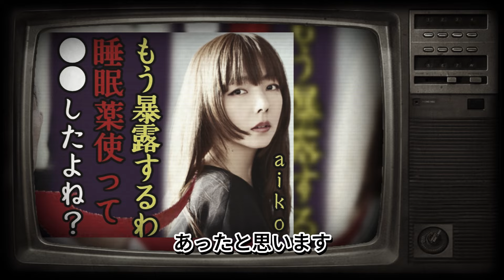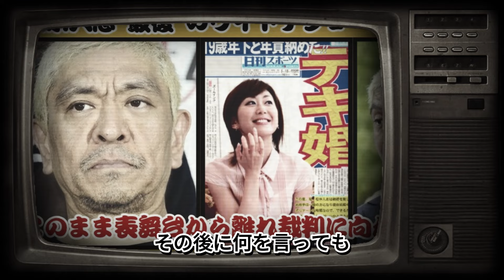松本人志の「復帰」へのハードルは意外に高い…セクシー女優の応援も実は裏目？（城下尊之）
チャンネル「日の出（Hinode）」は、最新かつ正確なホットニュースを提供する日本語のYouTubeチャンネルです。我々の目標は、視聴者に迅速かつ包括的な情報を提供し、彼らが世界の出来事を正確に理解できるようサポートすることです。日々の出来事から国際的なニュースまで、私たちは様々なトピックに焦点を当て、信頼性の高い情報をお届けします。チャンネル「日の出」を通じて、最新の情報にアクセスし、知識を深め、意識を高めましょう。
動画にはいくつかの情報がウェブサイトから取得されています。
daohuan7997★gmail.com（★を@に変更してください）